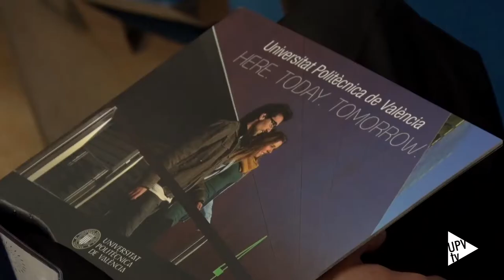Encuentro anual de University Studies Abroad - Noticia @UPVTV, 09-04-2019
UPV Study Abroad es un programa que ofrece la oportunidad de estudiar en la Universitat Politècnica de València gracias a los convenios que mantiene con universidades norteamericanas.

Por ello, y con la finalidad de fortalecer la relación entre la UPV y las instituciones académicas integrantes del Consorcio de Estudios Universitarios en el Extranjero, se ha organizado el encuentro anual de USAC en el Campus de Vera. A la jornada se han sumado representantes de 66 universidades.

Cabe recordar que, a través del programa UPV Study Abroad puede seguirse un año completo, un semestre o un curso de verano en la Universitat Politècnica de València, bien en inglés o en español.

Porque lo que se busca, independientemente de la duración o el campo de estudio elegido – ciencias, tecnología, ingeniería o matemáticas –, es que el alumnado amplíe su conocimiento de otra cultura y enriquezca su formación.

Hasta la fecha, en el marco del programa, se han impartido 356 cursos. Lo que equivale a algo más de 13.000 horas de clase. Y han participado 1.591 alumnos y cerca de 260 docentes.

El Consorcio de Estudios Universitarios en el Extranjero lleva proporcionando al alumnado universitario estadounidense programas desde hace 37 años. Contribuyendo, a su vez, a la internacionalización de las universidades miembros del consorcio. Actualmente, USAC cuenta con más de 30 programas repartidos por países de todo el mundo.